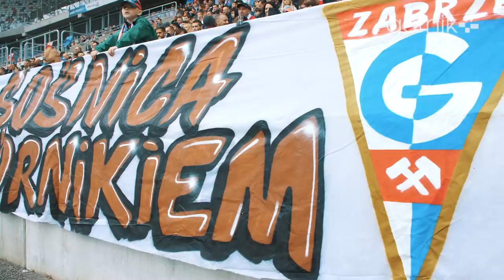3pkt. zostają w Zabrzu! Kulisy meczu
Zwycięskie spotkanie 8. kolejki PKO Ekstraklasy od kuchni. Zapraszamy do oglądania meczowego vloga 🤍💙❤️